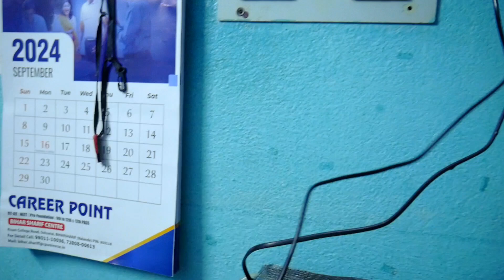my fish room update 🤩🤩🐟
My fish room update all about my fishes color, breed , everything  in this youtube video